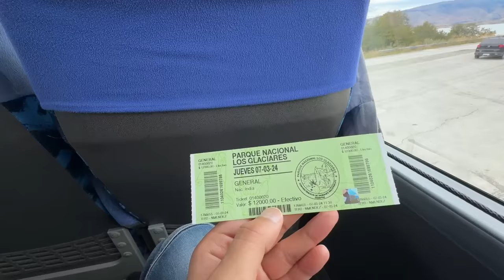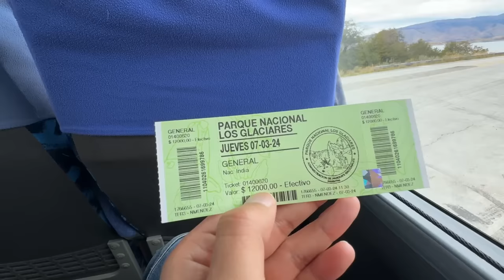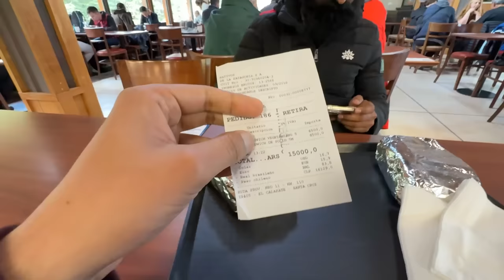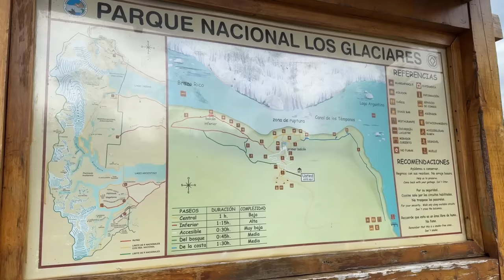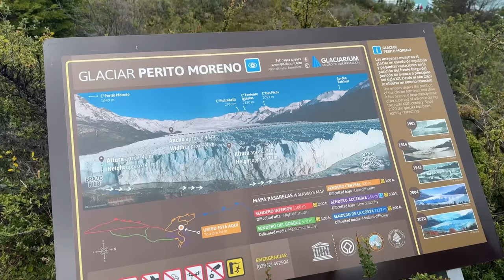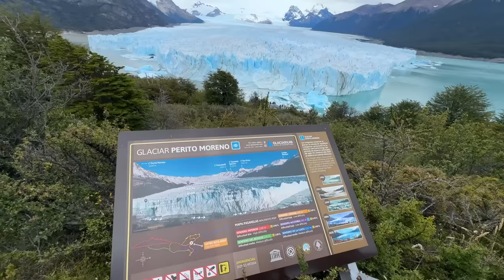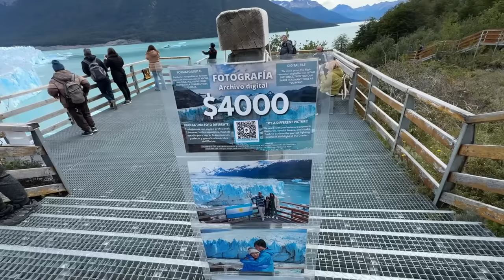Glacier in Argentina (Perito Moreno) 🇦🇷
In this Video I will take you to Perito Moreno Glacier in Argentina.